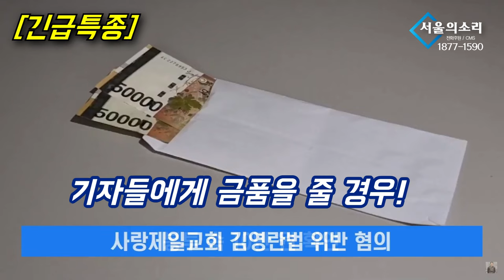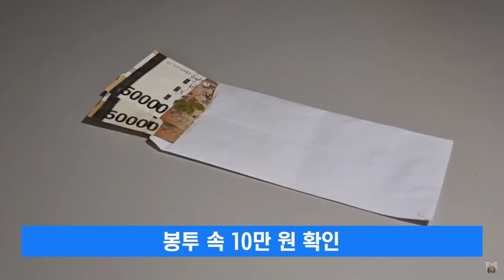[긴급특종] 전광훈 기자매수? 돈 봉투 살포, 서울의소리에 딱 걸렸다!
△ 월~금 오전 8시 :  유용화의 〈뉴스 코멘터리〉
△ 월~금 오전 11시 : 박영식의 〈일레븐 11:11〉
△ 월~금 오후 11시 : 박영식의 〈뉴스 일레븐〉
△ 월,수,금 오후 5시 : 총선특집방송 〈1번 평화, 2번 전쟁〉
△ 화,목 오후 5시 / 토 12시 : 총선특집방송 勝日이냐? 崇日이냐?〉
△ 월요일 오후 3시 :  백은종 양희삼 안진걸의 〈탄핵속으로〉
△ 화요일 오후 7시 :  백은종 정대택의 〈응징의 부활〉
△ 수요일 오후 3시 :  김태형 백자의 〈ㅆㄷㄱ〉
△ 수요일 오후 7시 :  백현빈의 〈정면돌파〉
△ 금요일 오후 1시 : 박진영의 〈주간 박진영〉
△ 금요일 오후 3시 : 최재영의 〈금요 캐비닛〉